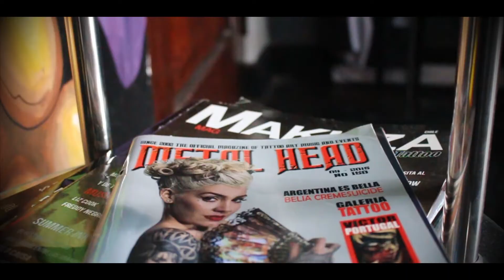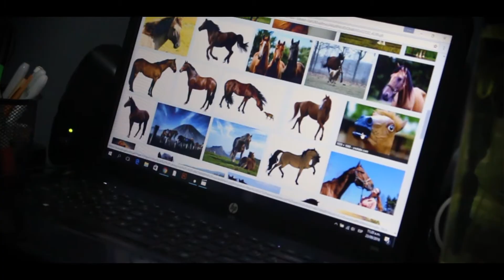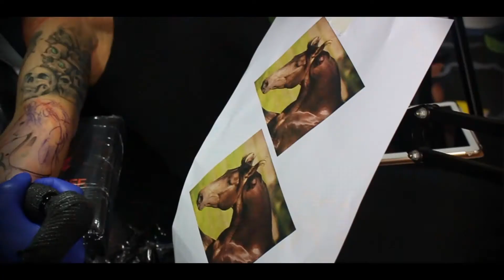THE TATTOO SHOW / CESAR PINTO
Sin duda Cesar Pinto es uno de los máximos exponentes del tatuaje en nuestro país, poseedor de un estilo sin igual.

The Muertos ➳ Niña Muerta
Mundaka ➳ Eterno